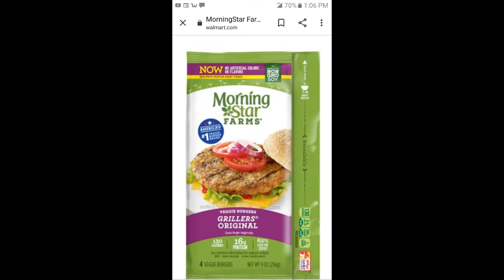Impossible Whopper Mukbang